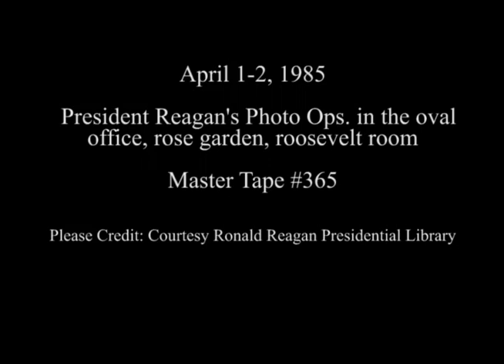President Reagan's Photo Opportunities on April 1-2, 1985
Full Title: President Reagan's Photo Opportunities on April 1-2, 1985, President Reagan with President Nimeiri in Rose Garden,  Drop by reception for Jeane Kirkpatrick in Roosevelt Room, President Reagan meeting with John McCloy in Oval Office and Cuts of Ceremony in Rose Garden on April 1, 1985,  President Reagan receives diplomatic credentials from Ambassador Matsunaga of Japan in Oval Office, President Reagan and George Bush walking out of oval office to colonnade on April 2, 1985

Transcript:  N/A

Production Date: 4/1-2/1985

Access Restriction(s):Unrestricted
Use Restriction(s):Unrestricted